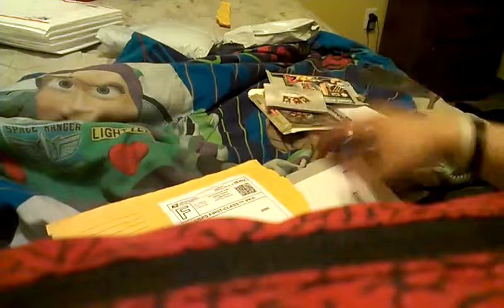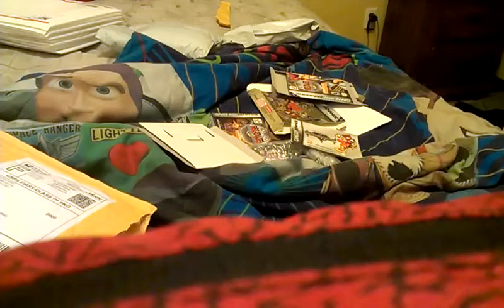Ebay Unboxings:Kingdom Hearts Chain Of Memories And Yu-Gi-Oh! The Eternal Duelist Soul Complete!!